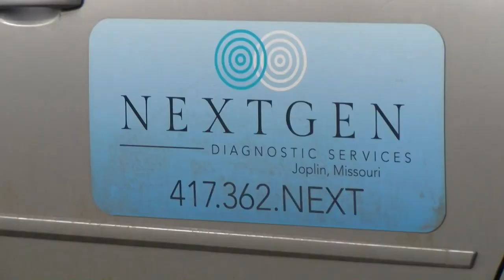State and city health departments team up for weekend testing event